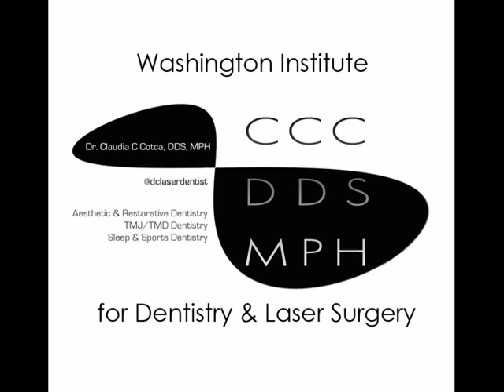WIDLS Patient on decreased frequency of cold sore treatment after laser treatment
At the tender age of 5, Dr. Claudia Cotca knew she was destined to be a dentist. Dr. Cotca has been blessed to reap a worldwide reputation as a highly skilled aesthetic restorative dentist.  With degrees in Chemistry, Cellular Molecular Biology, Toxicology, and Doctor of Dental Surgery, Dr. Cotca focuses on comprehensive oral multidisciplinary dental treatments.  She is a Fellow in the American Academy of Oral Medicine, Pierre Fauchard Society, International College of Dentists, and member of the International College of Prosthodontists.  “My comprehensive diagnostic approach integrates aesthetic-driven facial smile rehabilitation with biomedical oral therapies, including sleep apnea rehabilitation, extending from oral therapies for diabetes, cancer/chemotherapy to age and gender specific oral health aesthetic treatments.” says Dr. Cotca.